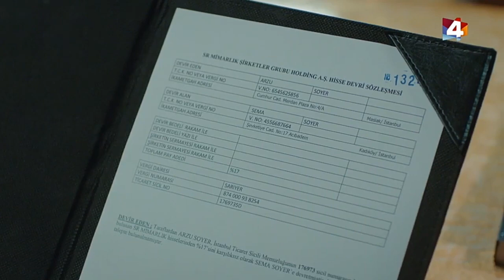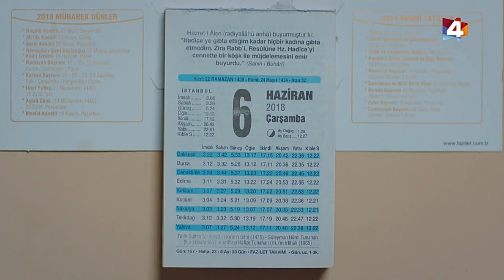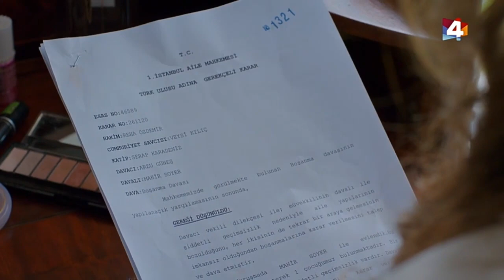Ctv - Capítulo 153 ( Parte 3/3 ) - HD - En español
Ctv,. Novela Turca